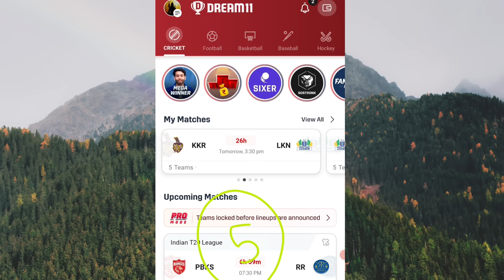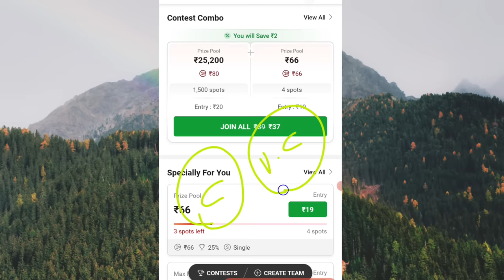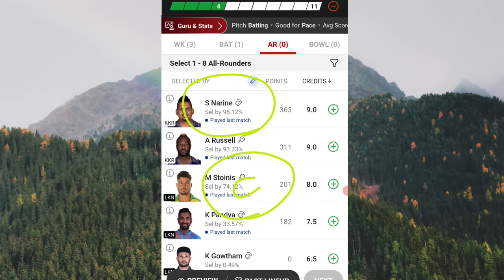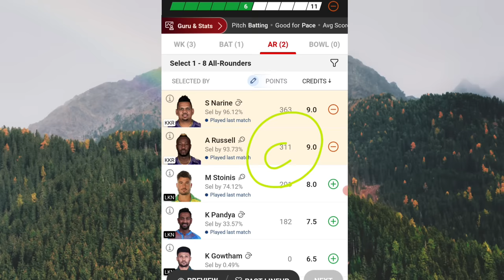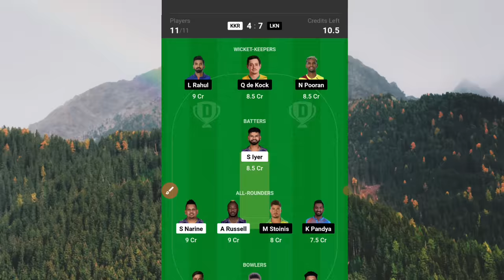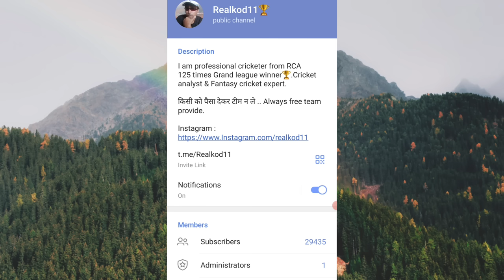KKR vs LSG dream11 team | Kolkata knight riders vs Lucknow super giants match prediction Today .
KKR vs LSG dream11 team | Kolkata knight riders vs Lucknow super giants match prediction | Today dream11 team

Kolkata knight riders vs Lucknow super giants dream11 prediction
Kolkata knight riders vs Lucknow IPL dream11 prediction
Kolkata knight riders vs Lucknow IPL dream11 team
Kolkata knight riders vs Lucknow dream11 today match
Kolkata knight riders vs Lucknow pitch report
Kolkata vs Lucknow playing 11
Kolkata vs Lucknow live
Kolkata vs Lucknow IPL live match
Kolkata vs Lucknow IPL dream11 analysis
Kolkata vs Lucknow last match scorecard
Today dream11 presentation
Today dream11 team IPL
Today dream11 winner list
How can I win grand league in dream11
Trick to win grand league in dream11
How to win grand league tips
Dream11 grand league winning tips and tricks
How to get first rank in dream11
How to rank one in dream11
How to win dream11 first rank
Dream11 rank first price
IPL dream11 team of Today match
IPL dream11 team today
IPL dream11 team selection
20 team kaise banaye
20 team banane ka tarika
Dream11 Videos
Dream11 prediction
Dream11 Analysis
Dream11 Rank 1 Trick in ipl 2024
IPL grand league team
Dream11 Rank 1 Kaise Laye in ipl 2024
Dream11 Rank 1 winner in ipl 2024
How to create unique team in dream11
How To Win Grand League With This Simple Tricks